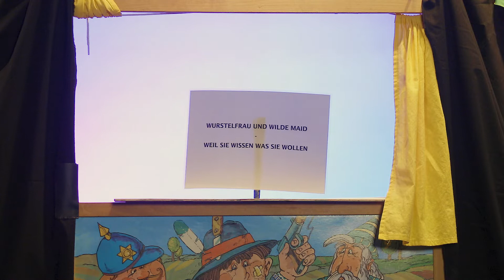Feministisches Kasperltheater: Wurstelfrau & wilde Maid – weil sie wissen, was sie wollen!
Wurstelfrau & wilde Maid – weil sie wissen, was sie wollen!  6+

»Feministisches Kasperltheater, Wie alles begann … «

Ein Kasperltheater ohne Kasperl!? Ja sowas gibt’s, dafür mit dessen Cousine Peppi – die, von der er eigentlich alles erst gelernt hat.
Wie es aber überhaupt dazu gekommen ist und was es mit brennenden Brautschleiern auf sich hat, das erfahrt ihr alles beim feministischen Kasperltheater!
Empört euch gemeinsam mit Gerlinde Böhm und Sarah Themel.
Text: Sarah Themel
Cast: Sarah Themel und Gerlinde Böhm.
Aufgenommen in der Hauptbücherei am 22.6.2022